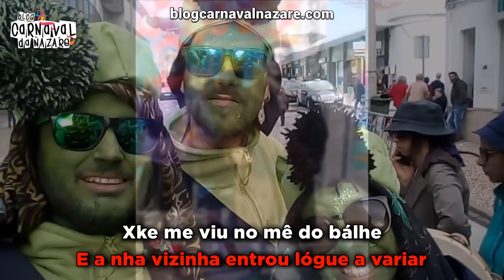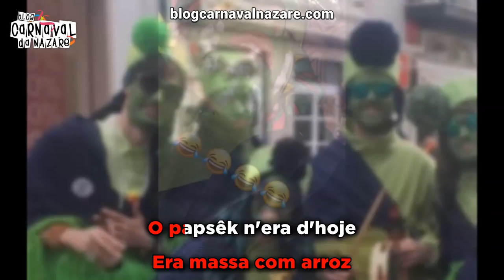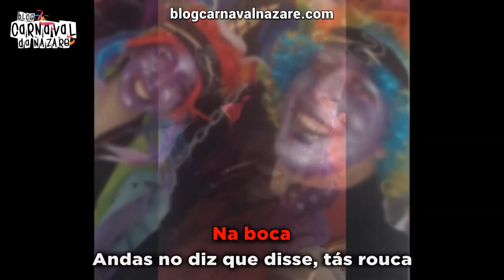Los Espegance 2018 - Carnaval da Nazaré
O Blog Carnaval da Nazaré apresenta a marcha dos Los Espegance 2018

Letra: Paulo Sérgio Freire
Arranjos Musicais: Rui Talhadas
Canta: Hugo Piló
Coro: Paulo Oliveira

- Cervejaria Berlim

- TeclaPágina